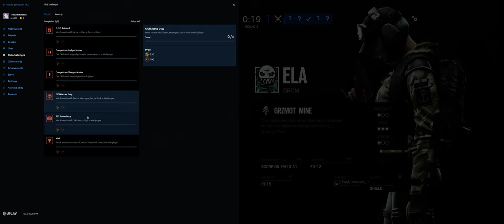Rainbow Six Siege + Part 3998 + Consulate TDM Bomb + Ember Rise pcgaming crew